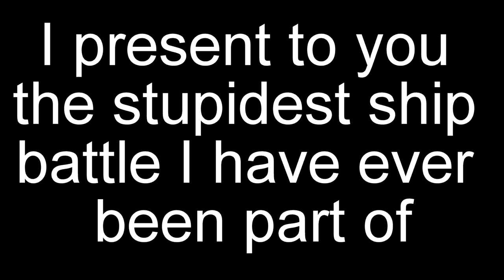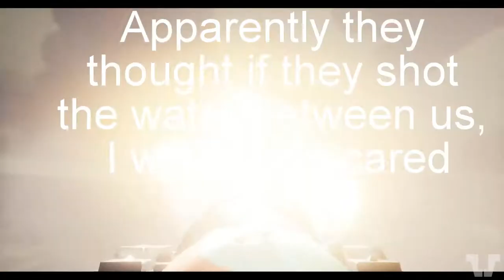The Crabman Cometh Episode 3 | Sea of Thieves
Time for some bad sea combat

Sorry about the janky captions at the bottom. I wanted to display when my speech was being heard in game, but I couldn't find a way to hid the caption on hotkey release.  Maybe soon I'll figure it out.

Please, donate to my PayPal. It helps me buy new games

Recorded with Open Broadcaster Software Studio.